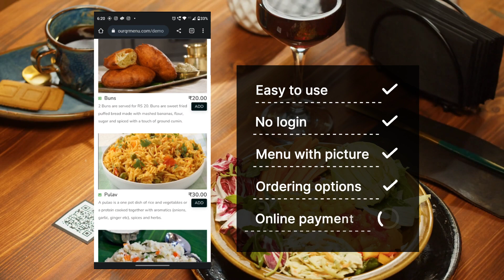Discover the future of ordering with OUR QR MENU - Restaurant Menu & Ordering System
Introducing OUR QR MENU - the ultimate game-changer for restaurants! Say goodbye to traditional menus and waiting times. Our innovative restaurant menu and ordering system allows customers to scan a QR code, browse through a digital menu, place their order, and even make payments right from their smartphones. It's fast, efficient, and hassle-free! Ready to revolutionize your dining experience? Watch our video now!